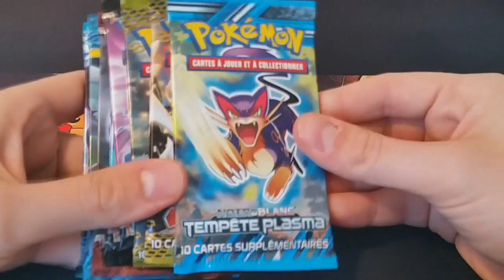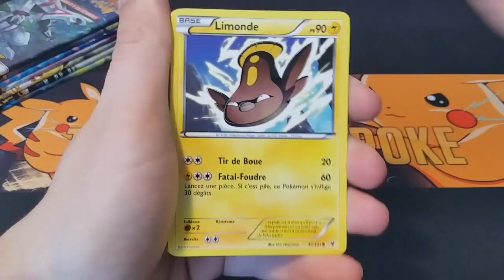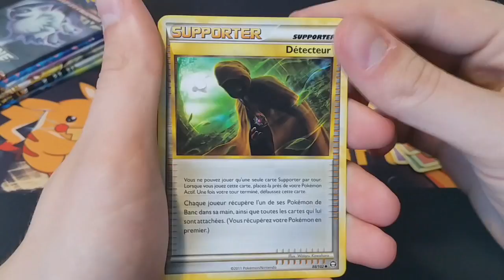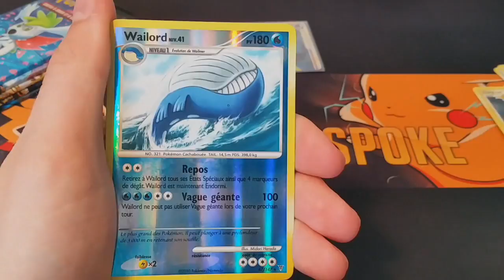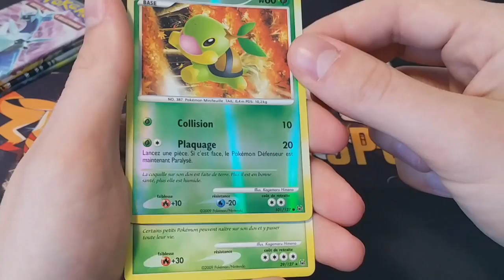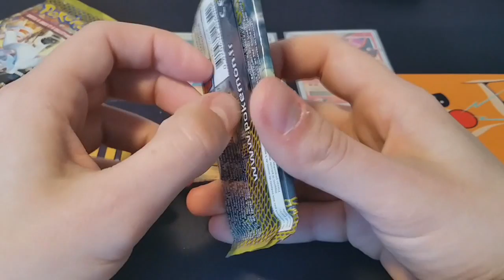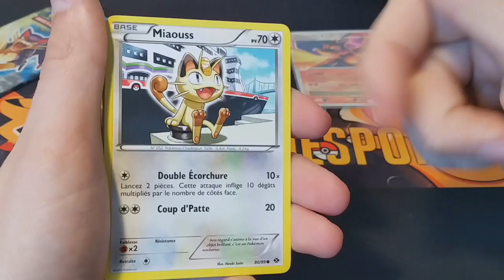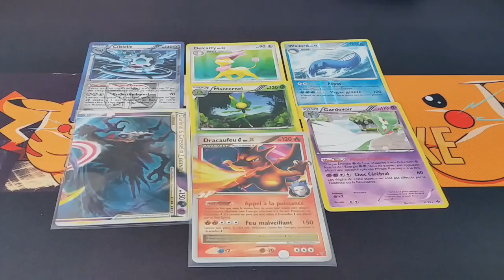Multi-Ouverture ! : Une Ouverture de 8 Boosters Pokémon vraiment FOLLE !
Vous avez aimé le premier Multi-ouverture, donc on ne va pas se priver, une autre multi-ouverture rien que pour vous haha x)

La chance sera t-elle encore au rendez vous ? :D

Pour me contacter :
Skype : Crazy_shark76360